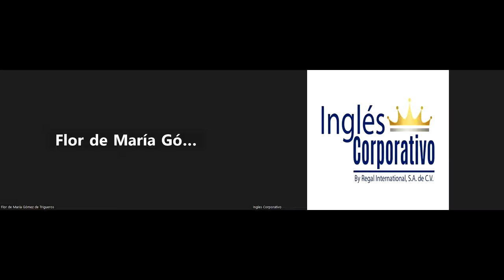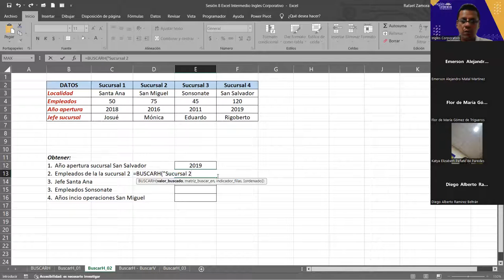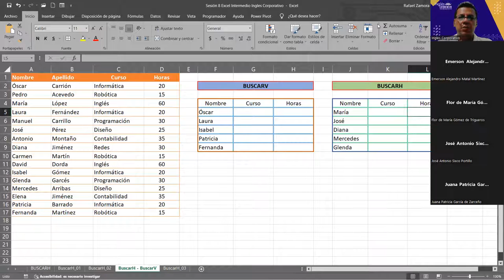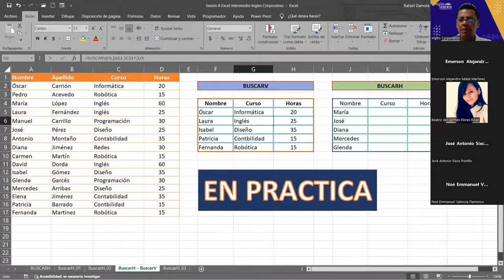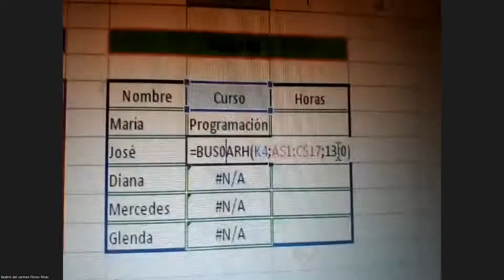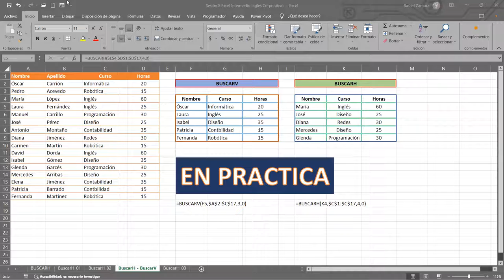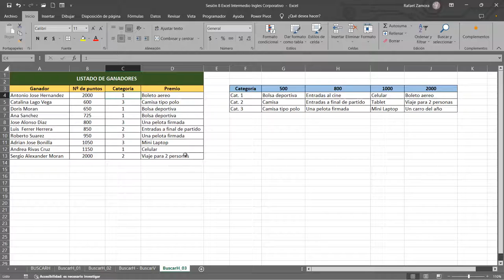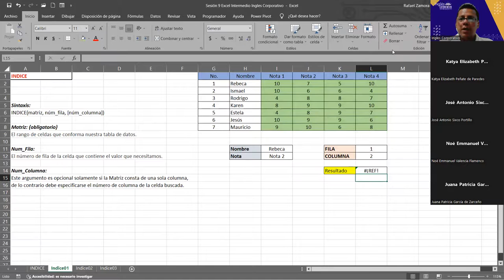SESION 9 06/10/2023-IC29811-0032-2023-ZAMORA-Función INDICE